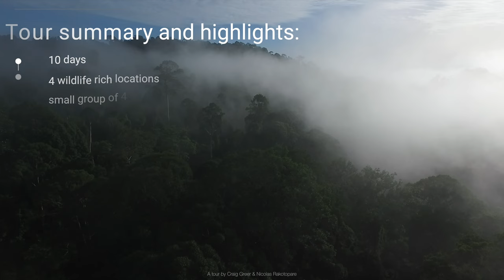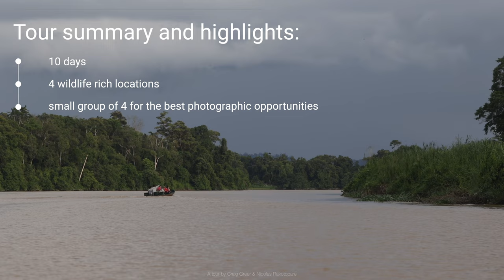WILD BORNEO - WILDLIFE PHOTOGRAPHY TOUR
Join Nicolas Rakotopare and Craig Greer for ten days visiting incredible wildlife locations on the Malaysian island of Borneo.

This tour is designed for photographers of all levels. Craig and Nico will assist you in improving your skills while viewing and photographing some of the planet’s most iconic and unique species. The tour is also educational — you will soak up an abundance of interesting facts about the wildlife we find and photograph.  During the tour we will have time to review and process images, with Craig and Nico helping you improve your skills in this area.

The wildlife highlights on this tour will include Orangutans, Gibbons, Proboscis Monkeys, frogs, reptiles and, of course, dozens of beautiful and unique birds.

Supported by Borneo’s premier local wildlife guide, Craig and Nico will put you in position to shoot some stunning images while providing simple yet empowering advice to improve your camera skills.